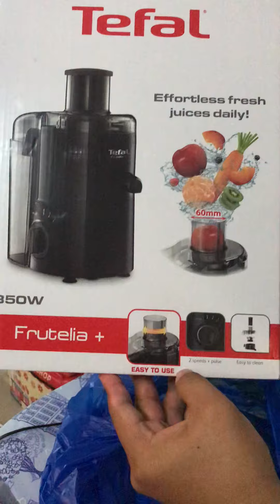Unboxing Tefal Fruitelia+ Juicer